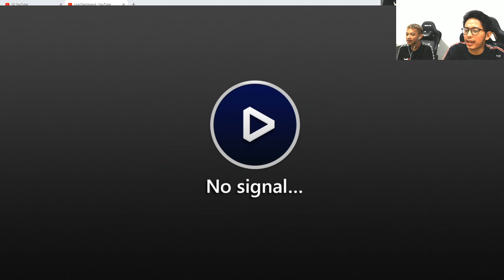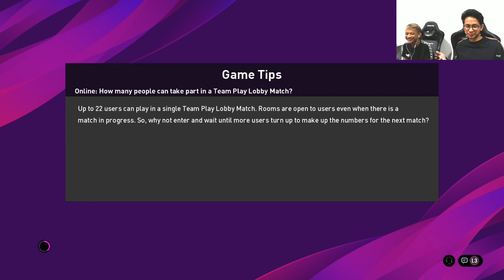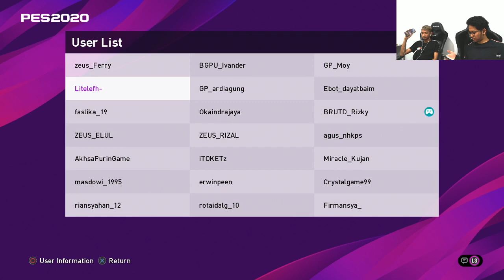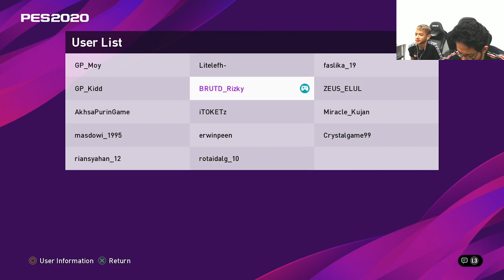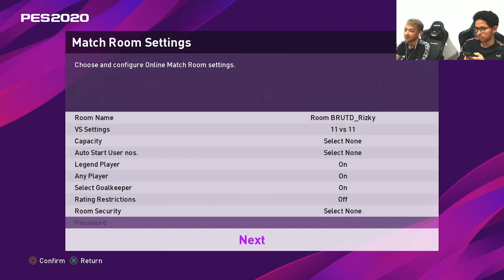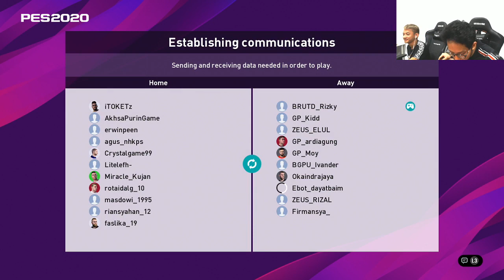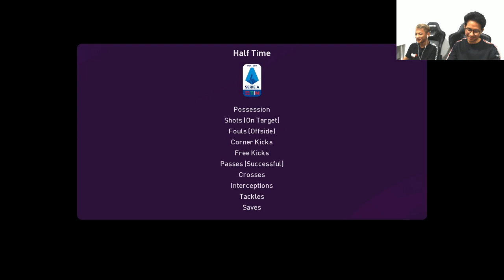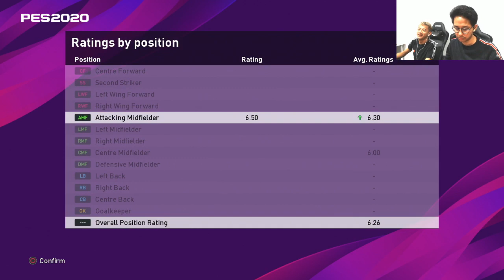TEAMLOBBY FRIENDLY MATCH GHAZETO STORIA VS MIRACLE